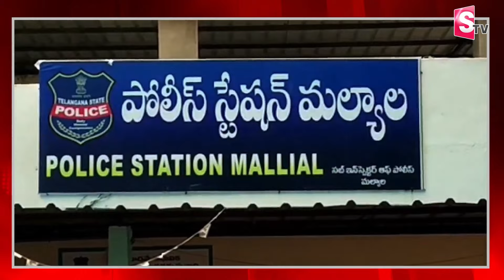మాజీ భర్తే హంతకుడు ...| Latest News Telugu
Watch ►  మాజీ భర్తే హంతకుడు ...| Latest News Telugu |  @SumanTVKarimnagar